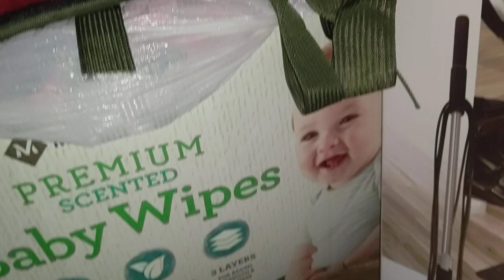Plush movie: Trapped!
sml bonnie Freddy and Sullivan get trapped in the bathroom